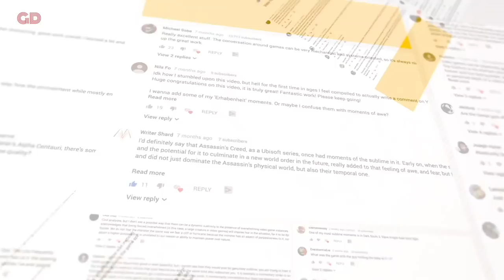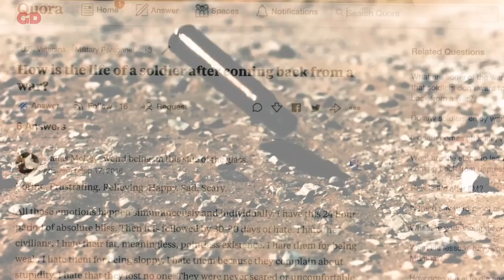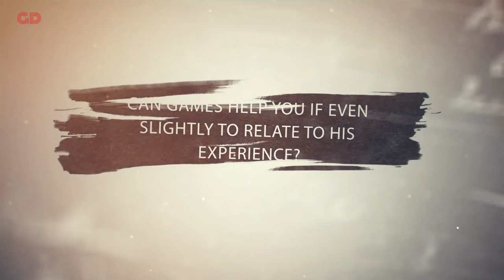Post Gaming Stress Disorder - Stress in Video Games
In this video, I'll try to make the argument that video games are capable of fulfilling the need for a thrill that many of us seek from the comfort of our seats.  Many seek that thrill from wars and sports but why aren't more people talking about video games as the best (peace-time)alternative?
post-traumatic stress disorder is a bit of an exaggeration but there is definitely something similar that affects us after a stressful experience in video games.
We will talk about games such as alien isolation, metal gear, ico, and Forza. In real life, some find the near-death experiences of riding a motorbike at high speeds or wars as a source of thrill. Can the same thrill be found in Video Games? we call it Post Gaming Stress Disorder